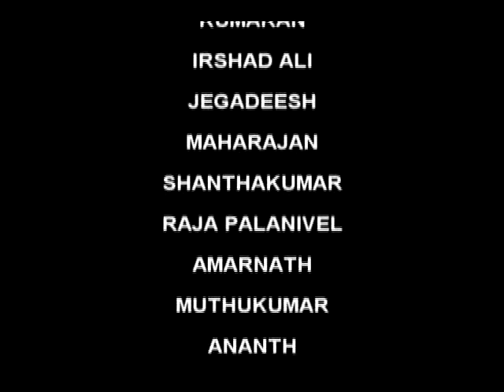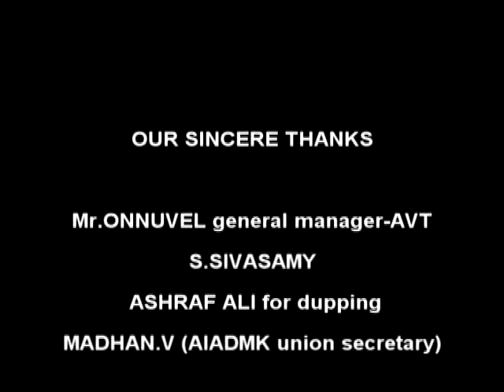PREDHAM FILM1.3.flv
jus for fun...